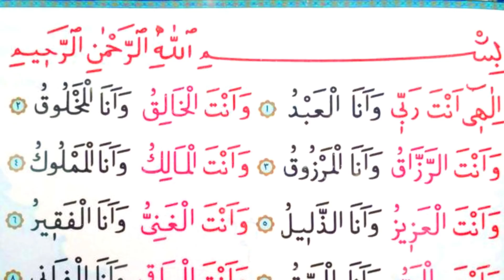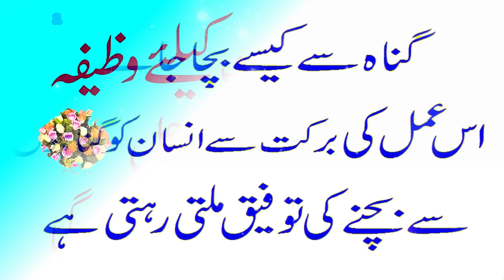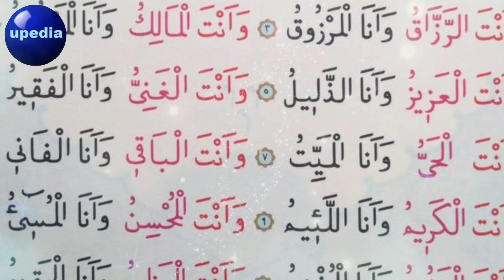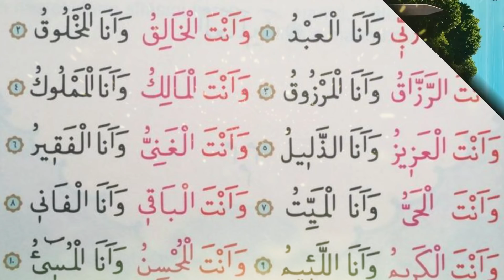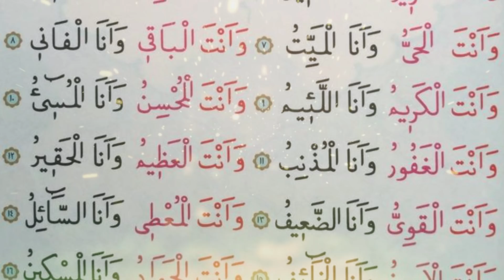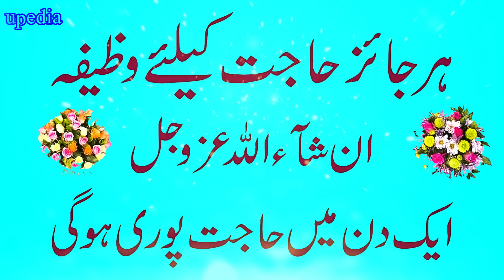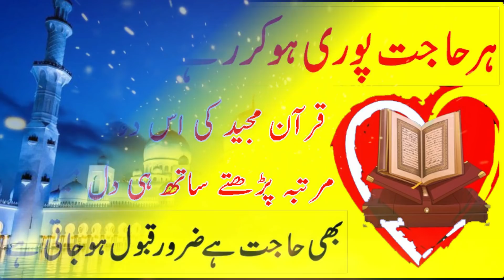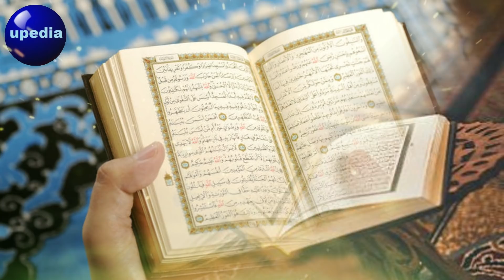Kamyab Honey Ka Wazifa | Ameer Banney Ka Wazifa & Dua | Dua Become | Bissmillahi Rehman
Ghani, daulatmand ya phir paisawala kaun nahi banna chahega. Lekin ye itna asan bhi nahi. Agar aap dil se mehnat karenge aur sath-sath jaldi ameer hone ki dua ko parhne ka mamool bana lenge. To yaqinan jald se jald ameer banna apka khwab sach ho jayega. Kyonke ye hamare liye mushkil dikhta hai ALLAH Jalla Jalaaluhoo ke liye kuch bhi namumkin nahi.

Big Rich Honey Ka Wazifa | Foran Ameer Banney Ka Wazifa & Dua | Dua Become Wealthy In Few Days Urdu